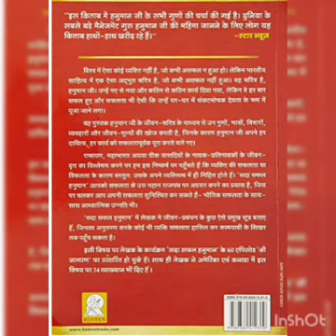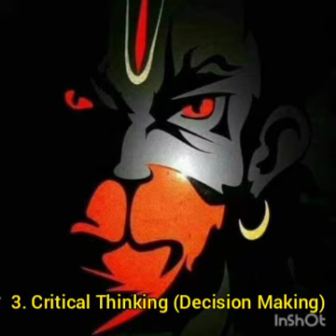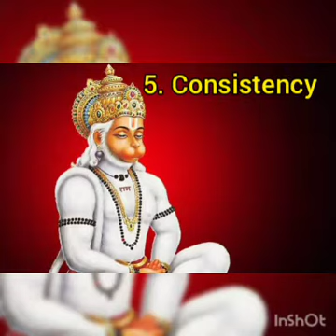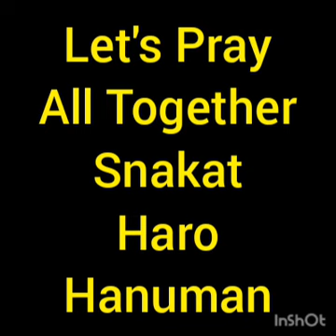The Soft Skills of Lord Hanumana....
This video tells us about the 5 Cs. of Soft Skills that we learn from Lord Humana's life.